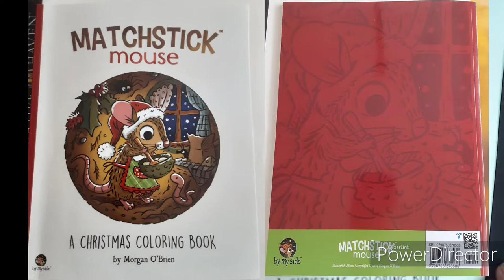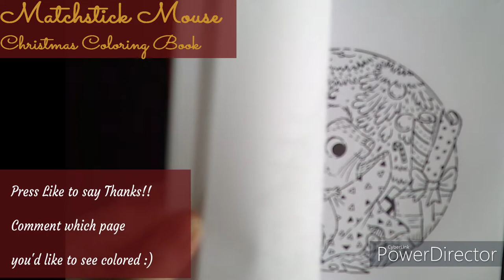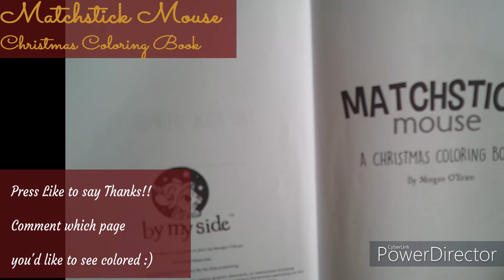Flip Thru 📚 Matchstick Mouse a Christmas Coloring Book by Morgan O'Brien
Book: Matchstick Mouse a Christmas Coloring Book by Morgan O'Brien